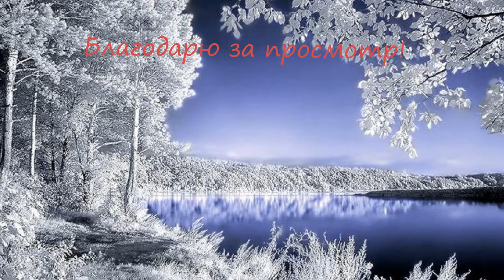Молчание зимы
Композитор: Сергей Чекалин. Снег и солнце_(allmp3.su).
Стихи: Татьяна Городкова
© Copyright: Татьяна Городкова, 2015